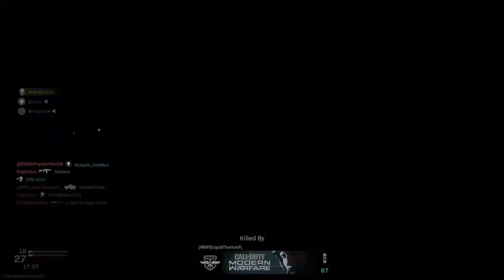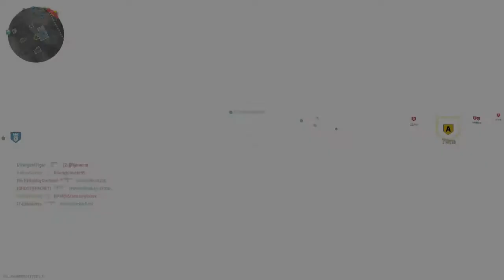Call of Duty: Modern Warfare Episode 118: That's One of My Highest Streaks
Ground War gameplay to hopefully boost my chances of achieving Damascus